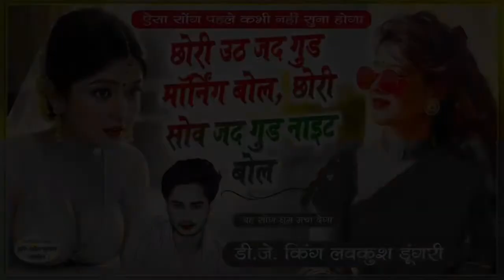आ गया वायरल सोंग | छोरी उठ जद GOOD MORNING बोल छोरी सोव जद GOOD NIGHT बोल